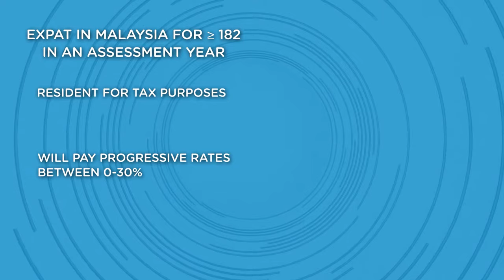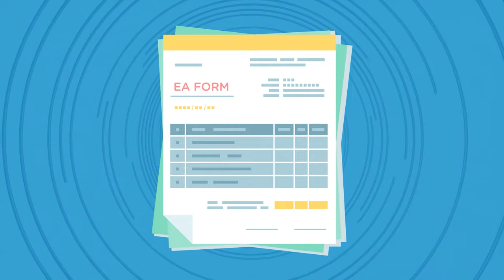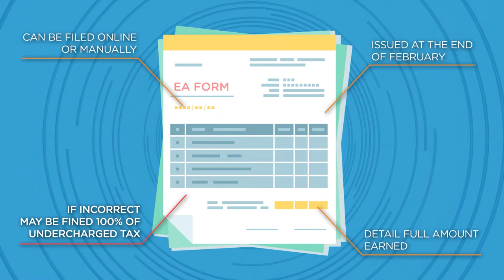What Do You Need to Know About Malaysia's Tax Laws?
Discover the essentials of Malaysian tax laws for expatriates and hiring managers in our latest guide. Malaysia, one of Asia’s largest business hubs, boasts the third-largest economy in Southeast Asia, making it a prime destination for expanding businesses. However, understanding the country’s tax regulations is crucial for mobilizing staff effectively.

In this video, we delve into:

   -   Malaysia's territorial taxation principle and its implications
   -   Exceptions to the territorial tax system, including Double Taxation Agreements
   -   Criteria for determining tax residency status
   -   Monthly Tax Deduction (PCB) requirements
   -   Filing tax returns and the importance of timely submissions
   -   Obtaining a tax file number and the process for tax clearance

00:00 Introduction
00:34 Malaysia's Taxation Principle
00:55 Double Taxation Agreements
01:11 Worldwide Basis for Taxation
01:23 Tax Regime Exemption
01:37 Determining Tax Residency Status
02:09 Monthly Tax Reduction
02:25 Tax Returns in Malaysia
03:10 Tax File Number
03:26 Tax Clearance
03:40 To find more information